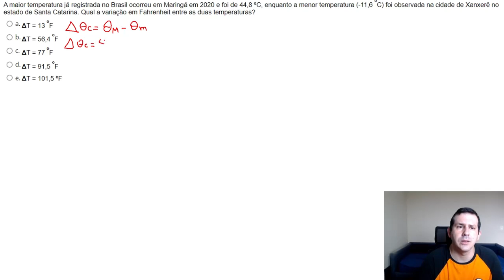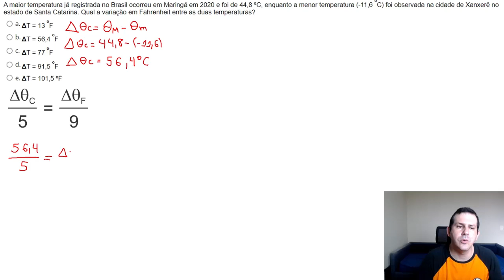Semana 5 - Atividade 4 - Mecânica do Sólido e dos Fluidos - Variação Celsius e Fahrenheit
____L____I____N____K____S____:____